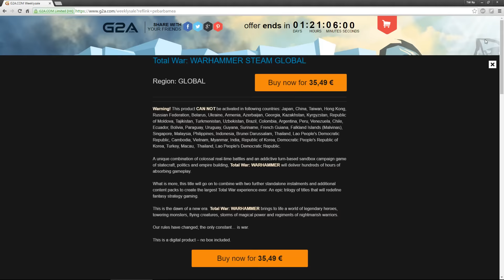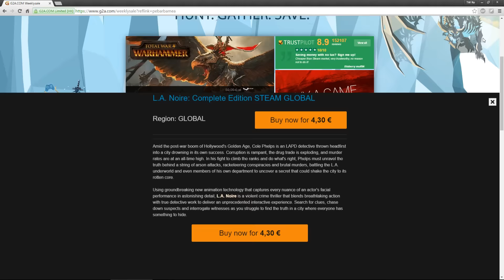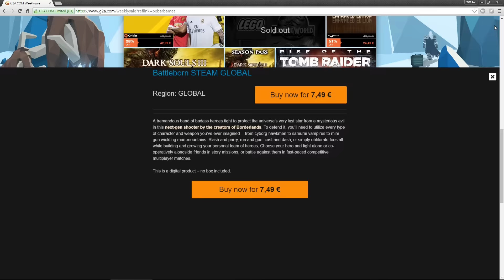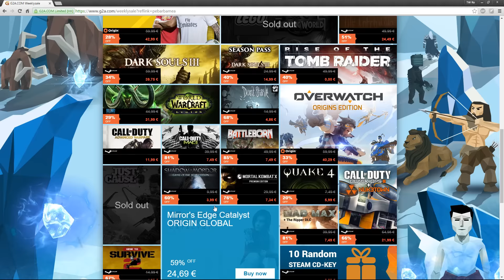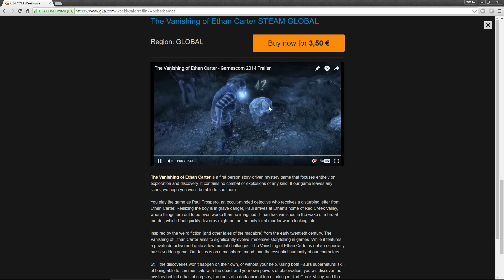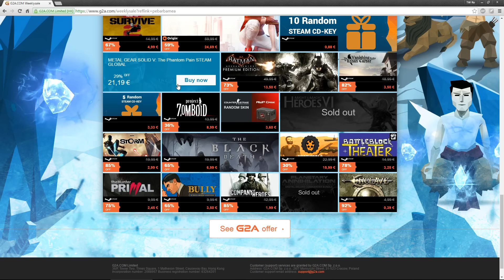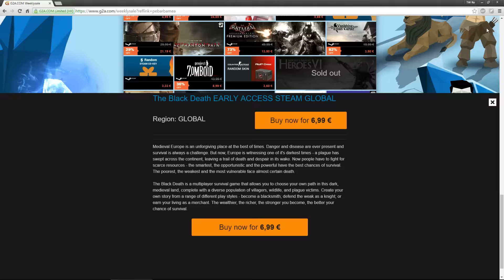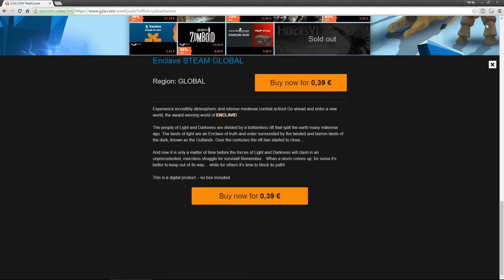discutăm despre jocuri pe G2A, facem promisiuni ca să le putem încălca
Jocuri ieftine în parteneriat cu G2A Folosiți codul SCAI pt. o reducere de 3% la prima achiziție.
Folosește codul 92EVZSEP pentru o reducere de 1% la achizițiile tale de pe
Folosind linkurile următoare atunci când cumperi de pe evoMAG sau CEL.ro mă ajuți cu o gogoașă! sau o merdenea, mmmmm merdenea!
Dacă vrei să te joci Minecraft, SAMP sau CS alături de prietenii tăi atunci îți recomand Cloud Center, partenerul nostru de hosting . În plus, dacă folosești codul promoțional „damnedsky”, primești 15% reducere.